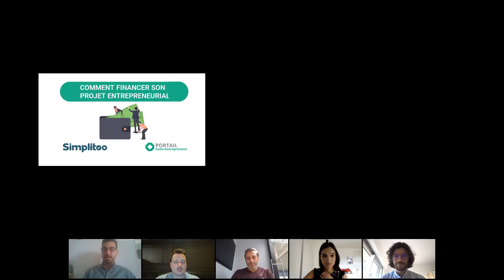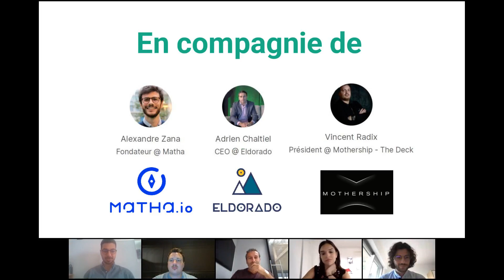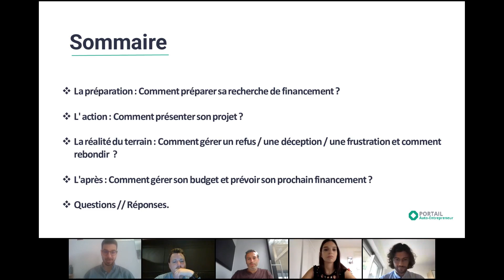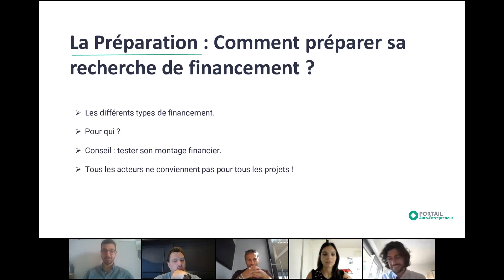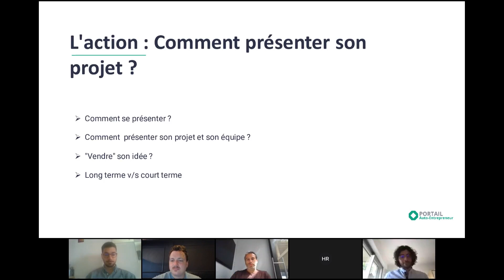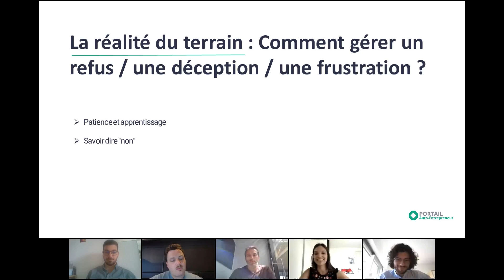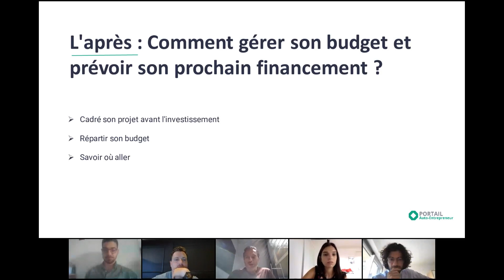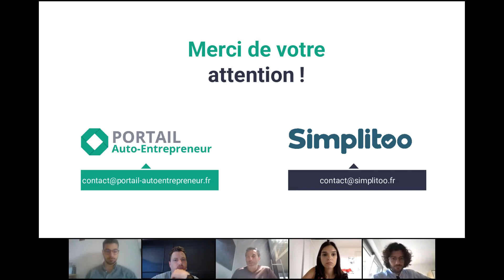Comment financer son projet entrepreneurial ? Conseils d'experts pour un démarrage réussi !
Vous vous lancez dans l'aventure entrepreneuriale et vous avez besoin de financement pour concrétiser votre projet ? 🤑

💰 La recherche de financements peut s'avérer un véritable parcours du combattant pour les nouveaux entrepreneurs : entre aides de l'Etat, prêts bancaires, financements participatifs ou encore soutien des proches, les solutions sont nombreuses et il peut être difficile de trouver celle qui correspond le mieux à votre situation.

📅 Soyez rassuré, nous avons pensé à vous ! Le Portail Auto-Entrepreneur et Simplitoo on organisé un webinaire spécialement dédié au financement d'un projet entrepreneurial.

🤝 Nos invités, Adrien Chaltiel, CEO d'Eldorado, Vincent Radix, président de la société Mothership - The Deck et Alexandre Zana, fondateur de Matha, vous livrent leurs meilleurs conseils pratiques pour trouver le capital qu'il vous faut afin de lancer votre projet 🚀